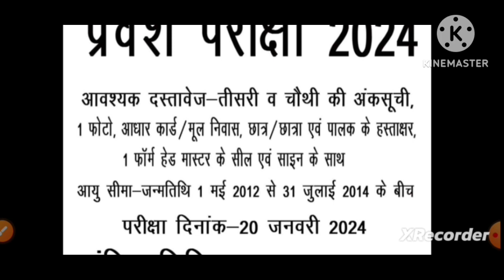जवाहर नवोदय विद्यालय प्रवेश परीक्षा 2024 | Navodaya Vidhyalay Exam 2024 | Javahar Navodaya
जवाहर नवोदय विद्यालय प्रवेश परीक्षा 2024 | Navodaya Vidhyalay Exam 2024 | Javahar
 Navodaya

JNVT
JNVT 2024
Navodaya Vidhyalay Exam 2024
Javahar Navodaya
Navodaya Vidhyalay entrance Exam 2024